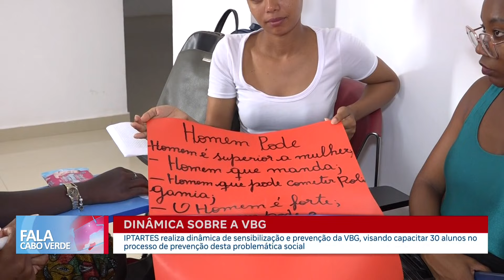Dinâmica de sensibilização e prevenção da VBG | Fala Cabo Verde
IPTARTES realiza dinâmica de sensibilização e prevenção da VBG, visando capacitar 30 alunos no processo de prevenção desta problemática social.